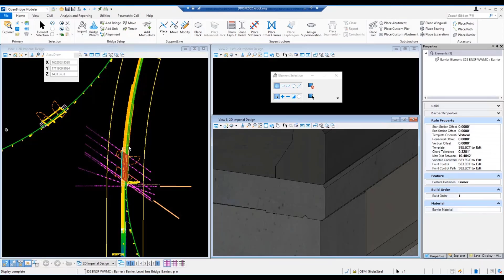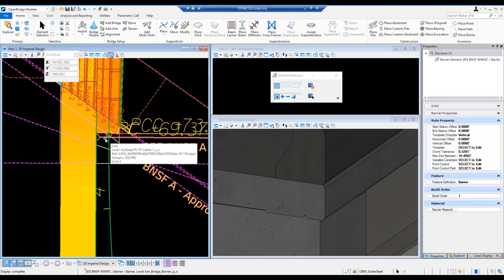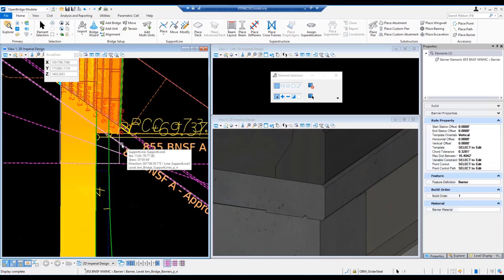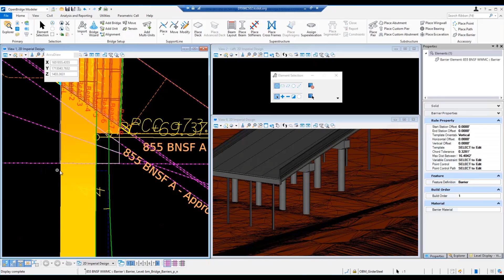OBM 14-Skews and Superelevation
14-Skews and Superelevation - OpenBridge Modeler